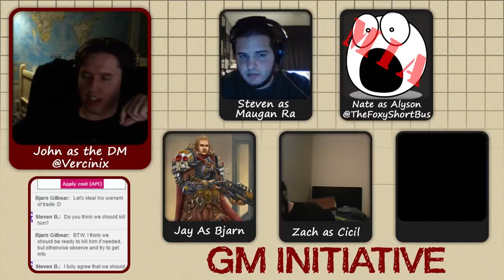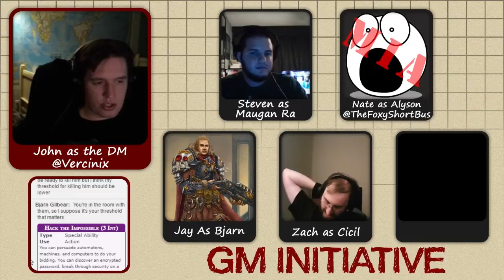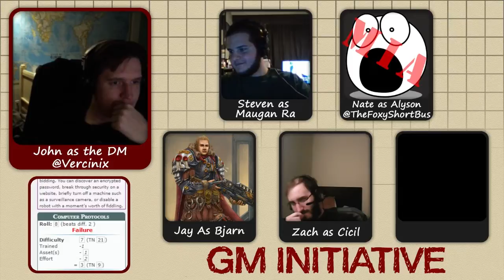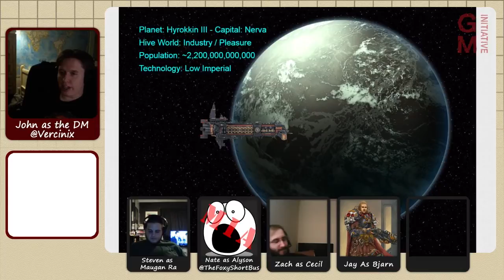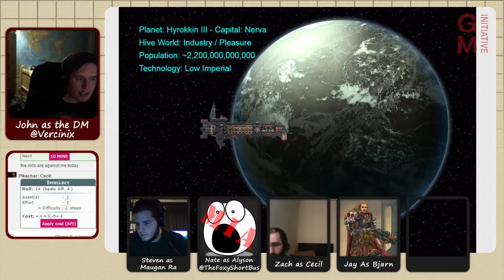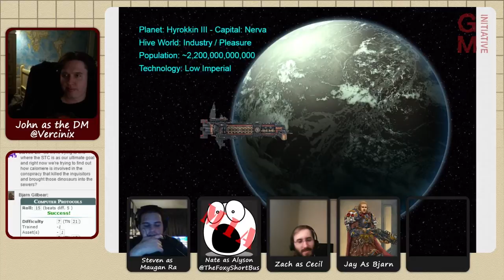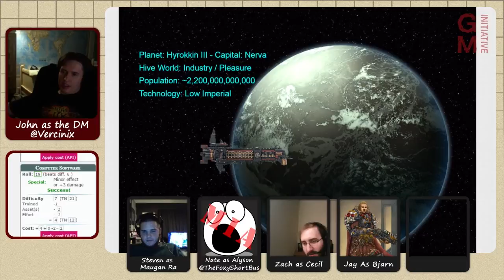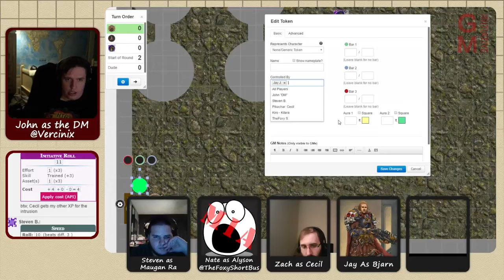Rogue Traders: Chapter 9, Part 2: Down the Rabbit Hole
GM Initiative: Rogue Trader is an adventure placed in the Cypher System rule set and told by DM John.

The cast: Steven as Maugan Ra, Nate as Alyson, Zach as Cecil, and Jay as Bjarn.